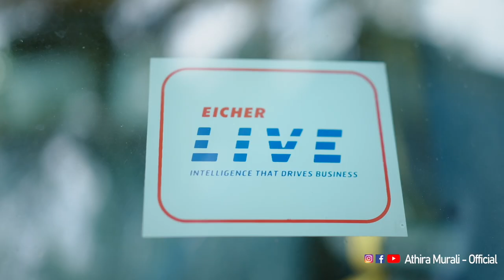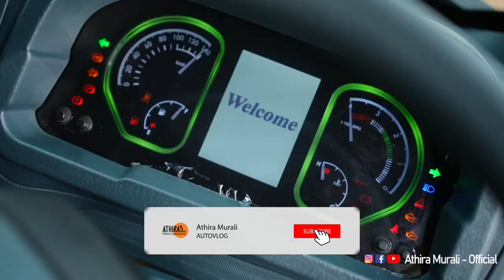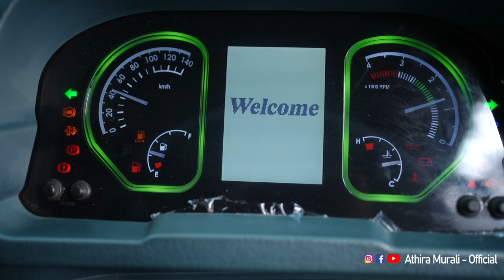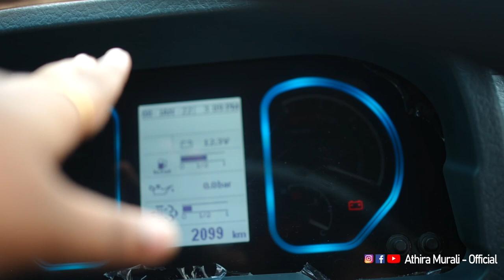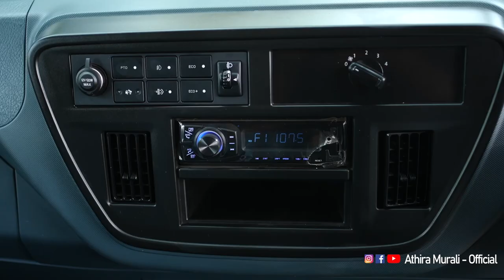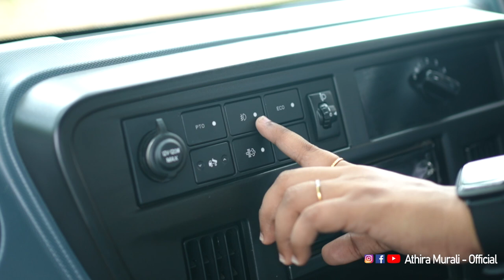Eicher Pro 2055 Tipper & Truck Malayalam Review, customer Feedback - Athira Murali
PSN AUTOMOBILES ,EDAPPALLY - 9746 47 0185

Eicher Pro 2055T Tipper manufactured with advanced technological solutions that provides high performance.This model comes from Eicher house, which is famous for its exceptional quality commercial vehicles.
You can get 120 Horsepower with the 4 cylinder and E474 4 Valve 3 Litre CRS engine in this model. The Eicher Pro 2055T Tipper generates 350 Nm of torque which is adequate for many applications.
Hi, myself Athira Murali from Kottayam, Kerala.

* Auto Vlogger
* Motorcyclist 🚦

Athira Murali
Instagram! Username: athiramurali_official